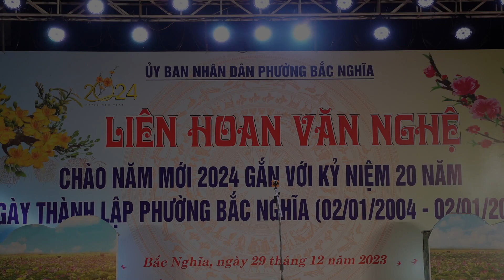HÁT DƯỚI TƯỢNG ĐÀI BÁC - Đội VN trường THCS Bắc Nghĩa - Đồng Hới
Ca khúc : HÁT DƯỚI TƯỢNG ĐÀI BÁC
Biểu diễn :  Đội VN trường THCS Bắc Nghĩa - Tp.Đồng Hới - Quảng Bình